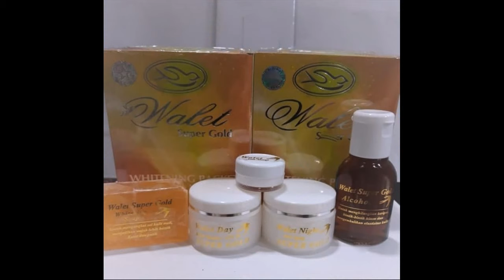Produk Yang Membuat Wajah Glowing octopus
Cara Sederhana Memutihkan Wajah

Sistem Mudah Memutihkan Wajah layaknya Artis-Selalu ada sistem-cara simpel yang dapat Anda lakukan untuk mendapatkan kulit wajah yang lebih cemerlang. Metode sederhana biasanya dapat dilakukan sendiri di rumah dan tak perlu menghabiskan biaya yang terlalu besar. Berikut adalah sebagian sistem sederhana yang dapat Anda lakukan untuk memutihkan kulit wajah:

Pakai Produk Pencerah Wajah.
Usaha paling simpel yang dapat dijalankan untuk memutihkan wajah yakni menerapkan produk-produk pencerah atau pemutih wajah, mulai dari face wash, pelembab, masker, sampai dengan serum. Pilih produk yang telah terdaftar di BPOM atau badan kesehatan sah untuk memastikan bahwa produk tersebut aman digunakan. Mulai sekarang, pilih produk perawatan kulit wajah yang terdapat tulisan ‘whitening’ atau ‘brightening’. Produk-produk ini akan membantu Anda mempunyai kulit wajah yang lebih putih, sedangkan tak ada yang bisa mempertimbangkan berapa lama penggunaannya untuk bisa mempunyai kulit wajah yang lebih putih.

Bersihkan Wajah Secara Teratur.
Salah satu penyebab kulit wajah tampak gelap dan kusam ialah kebiasaan tidak membersihkan wajah secara teratur. Kotoran dan sel kulit mati yang merekat akan membikin kulit wajah tampak kusam. Pastikan untuk senantiasa membersihkan wajah secara teratur. Pakai cleanser maupun face wash yang bersifat mencerahkan wajah agar Anda dapat lantas memiliki kulit wajah yang putih dan merona.

Eksfoliasi.
Tahukah Anda bahwa mencuci muka saja rupanya tak benar-benar mengangkat semua kotoran di wajah? Masih ada sel kulit mati ketinggalan yang membikin wajah kelihatan kurang cemerlang. Eksfoliasi atau pengelupasan ialah cara terbaik untuk mencerahkan wajah. Lakukan eksfoliasi secara teratur agar wajah tampak lebih cerah seiring berjalannya waktu.

Gunakan Tabir Surya
Tabir surya memang tak bisa membuat kulit wajah putih. Akan melainkan, setidaknya tabir surya sanggup menjaga supaya kulit wajah tidak semakin gelap. Jadi, senantiasa pakai tabir surya untuk wajah tiap kali Anda akan mengerjakan kesibukan di luar ruangan pada siang hari. Dimulai dari metode-sistem sederhana inilah Anda bisa memiliki kulit yang lebih putih. Tapi, metode sederhana ini tentu tak dapat memberikan hasil yang instan. Jadi, Anda patut bersabar dan tetap telaten untuk melakukannya.